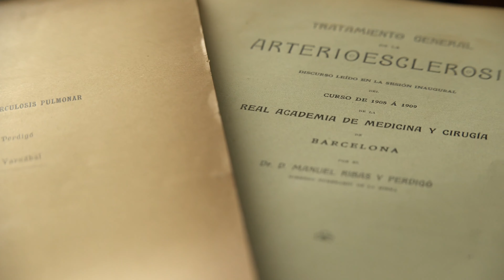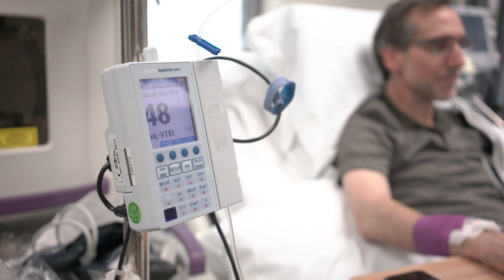Dr. Ribas: Portrait of a Physician/Scientist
In his office, Dr. Antoni Ribas has a special collection of books - his great grandfather's notes from medical school in the late 1800s. "It's a good reminder of how much we've improved, how much medicine has progressed,” says Ribas. “I think the textbooks have changed faster in cancer in the last 10-15 years than in all of the centuries before.”

As a fourth generation physician, caring for patients is part of a deep family legacy for him.

Dr. Ribas has spent the last 20 years at UCLA pioneering new treatments for malignant melanoma. "...Probably up to half of my clinic are patients who are coming back with the cancer being smaller than when we started - some of them going years with improvement." However, even despite all of his contributions toward treating the disease, in true scientific form Dr. Ribas pushes on. "But that is obviously not enough. Knowledge brought us so far and we should continue to improve."

Watch to learn more about Dr. Ribas and for an intimate portrait of one of UCLA Health's leading physician/scientists. This video and imagery was captured in 2019 or earlier.